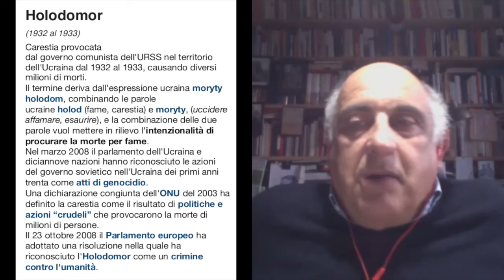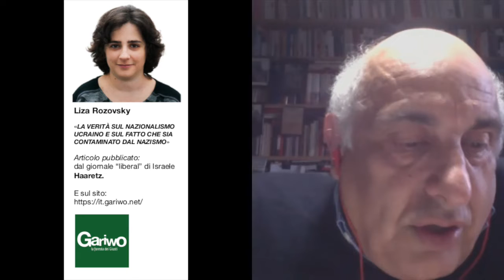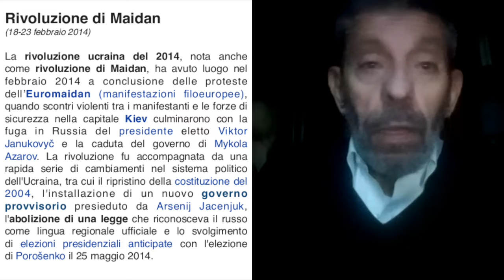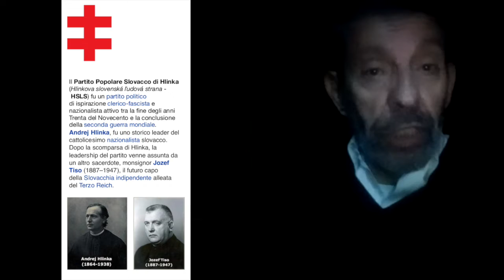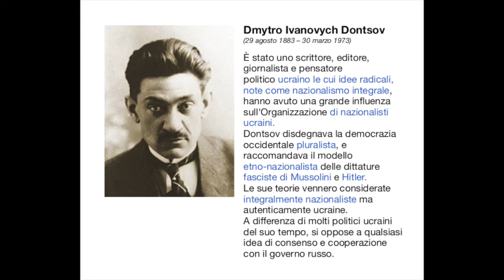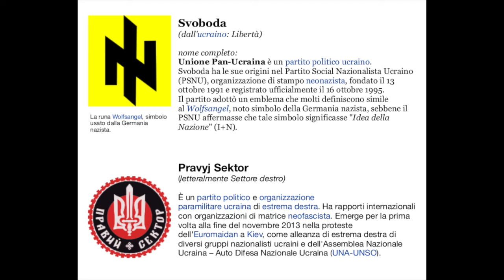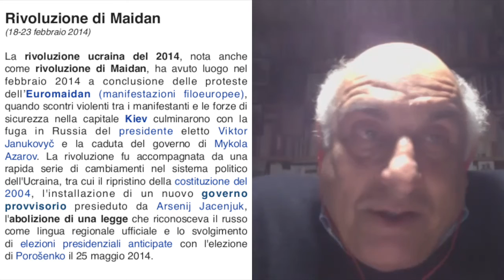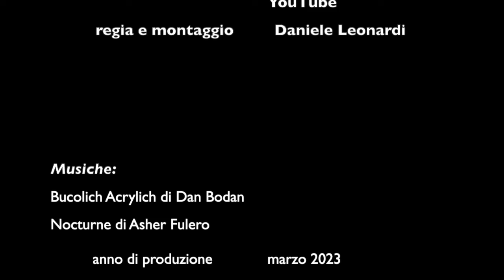"L’Eroe criminale. Stepan Bandera e il nazionalismo ucraino" di Marco Fraquelli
"L’Eroe criminale. Stepan Bandera e il nazionalismo ucraino"
di Marco Fraquelli
L’Autore ne discute con FRANCESCO M. CATALUCCIO

Eroe nazionale, “martire della libertà”, simbolo della lotta per l’indipendenza e la sovranità dell’Ucraina per alcuni; criminale di guerra, filonazista, sterminatore di polacchi ed ebrei per altri, Stepan Bandera, “padre” del nazionalismo ucraino moderno, divide ancora oggi l’opinione pubblica, in Ucraina e non solo. Alla figura di questo “eroe criminale”, tornata in auge nel corso della cosiddetta “Rivoluzione di Maidan” o “Euromaidan” del 2014, grazie alla rievocazione e alla celebrazione, anche simbolica, compiute dai due principali movimenti ultranazionalisti ucraini di estrema destra, Svoboda e Pravyj Sector, oggi protagonisti, con il Battaglione “Azov”, della resistenza nei confronti dell’invasore russo, è dedicato questo libro di Marco Fraquelli. Un saggio agile, seppure approfondito, che, insieme alla narrazione delle vicende biografiche di Bandera, ci permette di conoscere più da vicino la nascita e lo sviluppo del nazionalismo in Ucraina nel Ventesimo secolo, dal primo dopoguerra alla Guerra Fredda al fenomeno “Maidan”, consentendoci di comprendere meglio alcuni importanti aspetti dell’attuale fase delle vicende ucraine.

MARCO FRAQUELLI, laureato in Storia, allievo del politologo Giorgio Galli e studioso della cultura di destra, ha pubblicato Il filosofo proibito - Tradizione e reazione nell’opera di Julius Evola (Terziaria, 1994); A destra di Porto Alegre - Perché la destra è più no global della sinistra (Rubbettino, 2005); Omosessuali di destra (Rubbettino, 2007); Altri duci - I fascismi europei tra le due guerre (Mursia, 2014); A destra di Sodoma (Oaks, 2021).

FRANCESCO CATALUCCIO, scrittore e saggista. Lavora alla Fondazione Gariwo-La foresta dei giusti. Tra i suoi libri: Immaturità. La malattia del nostro tempo (Einaudi, 2004; 2014); Vado a vedere se di là è meglio (Sellerio, 2010); Chernobyl (Sellerio, 2011); L’ambaradan delle quisquiglie (Sellerio, 2012); La memoria degli Uffizi (Sellerio, 2013); In occasione dell’epidemia (Casagrande, 2020); Non c’è nessuna Itaca. Viaggio in Lituania (Humboldt Books, 2022). Collabora a «Il Foglio», «il Post» e «doppiozero».

EDGARDO BERTULLI, attivo in ambito ANPI e ANED, è autore di biografie partigiane (Giuseppe Malagodi, suo nonno materno, ed Enzo Galletti).